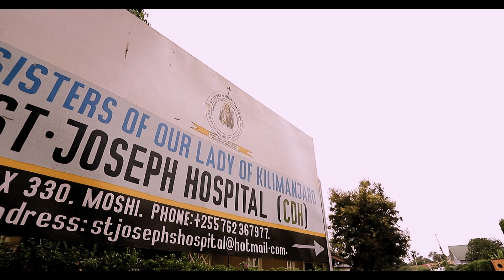IBADA YA MAZISHI YA MAMA YETU MPENDWA VERIDIANA K. MBOYA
APUMZIKE KWA AMAN